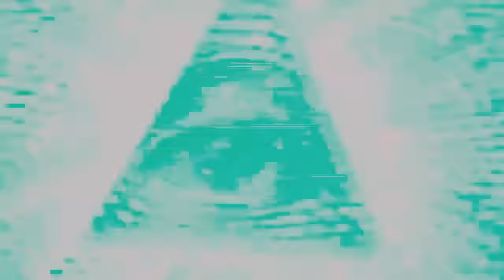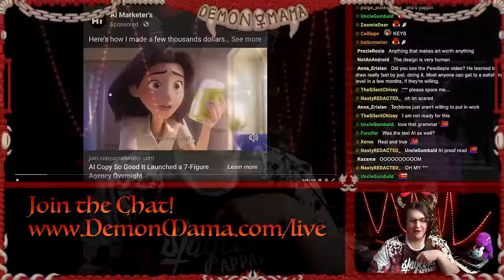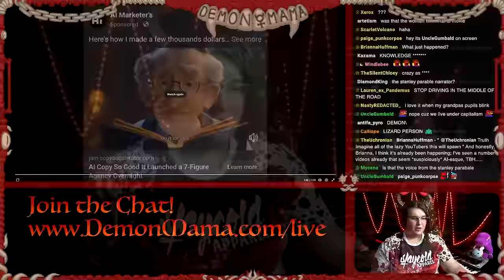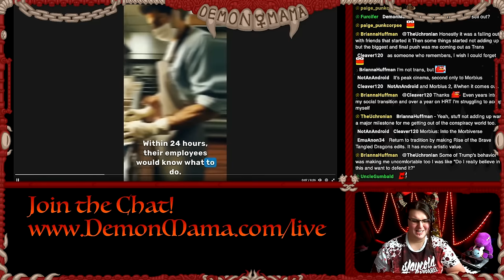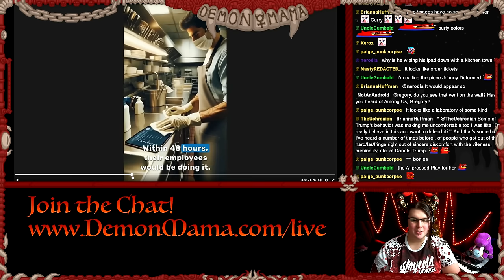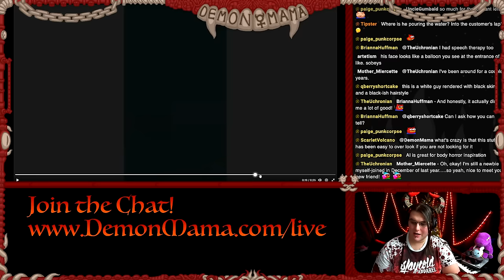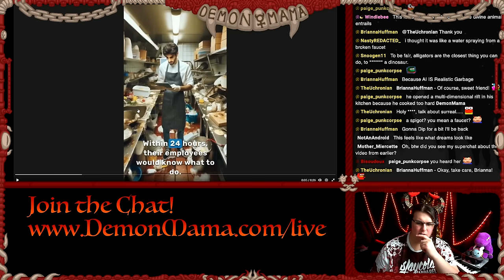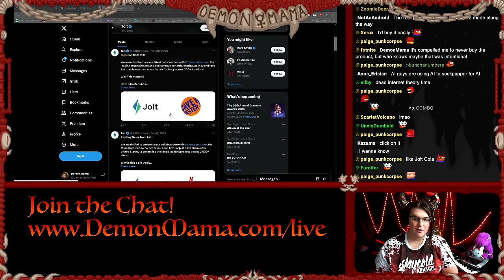AI Advertisements Are a Hilarious World of TRASH